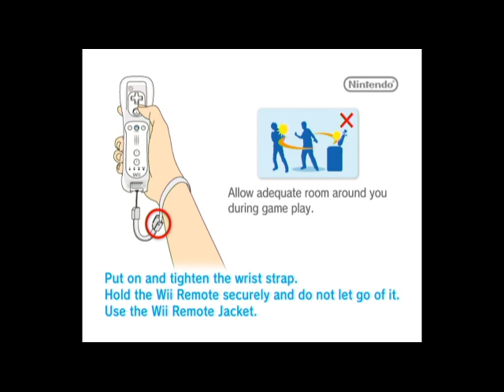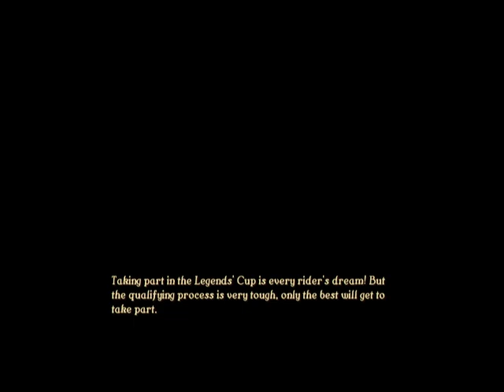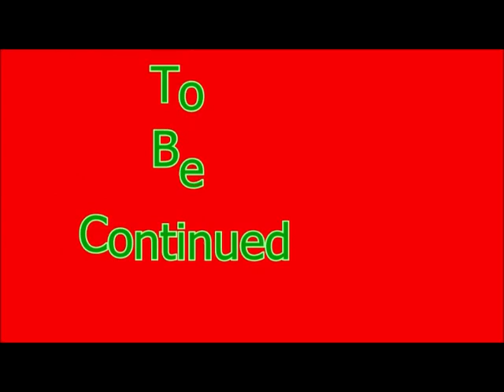Petz Horse Club Episode 1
Family Friendly Gaming is pleased to share this game play video for Petz Horse Club .